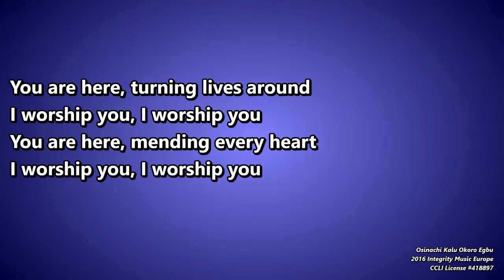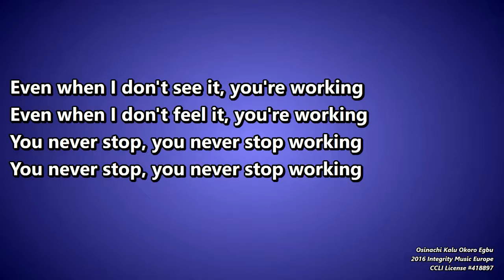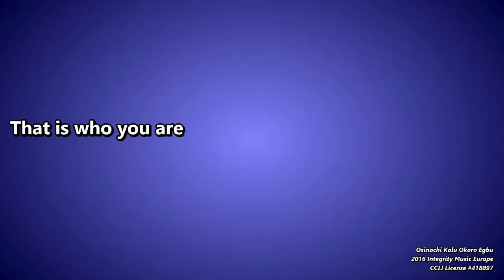Way Maker ft. Carla Buss, Jonathan Buss, James Buss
Worship lyric video